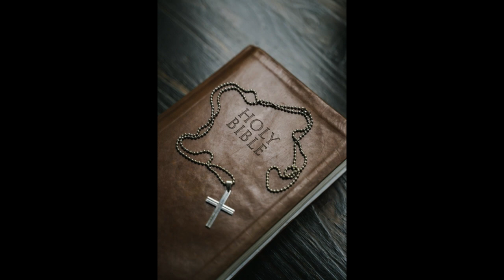Read the Bible in a year: April 20 - 1 Kings 21-22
1 Kings 21-22